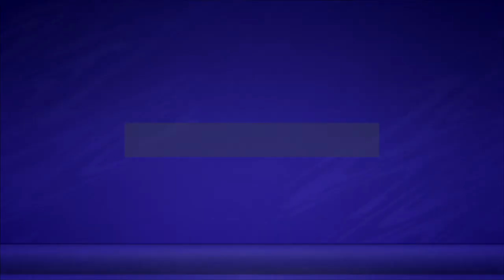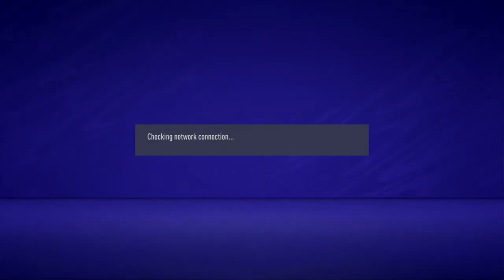FIFA 21_20201011003625